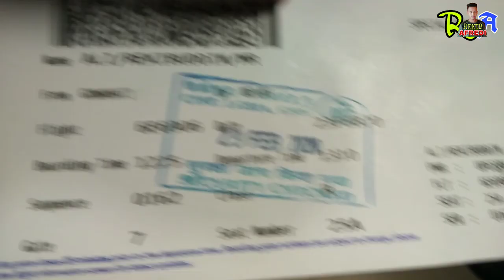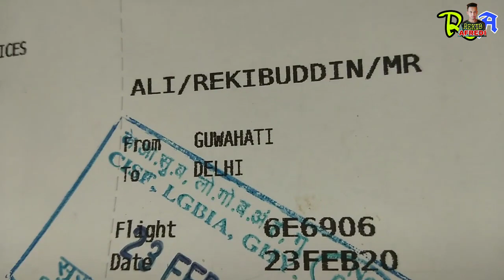Guwahati to New Delhi Flight Traveling first time Experience share